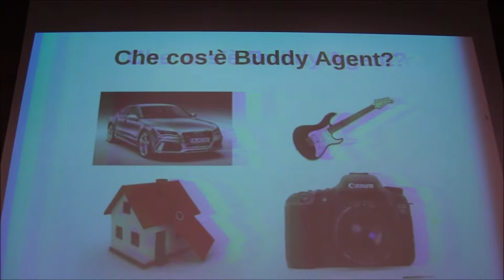Pitch buddyagent swcagliari Leonardo Perria amico fidato geolocal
Pitch swcagliari
leonardo perria -
amico fidato geolocal -